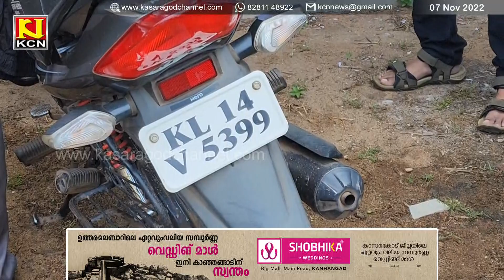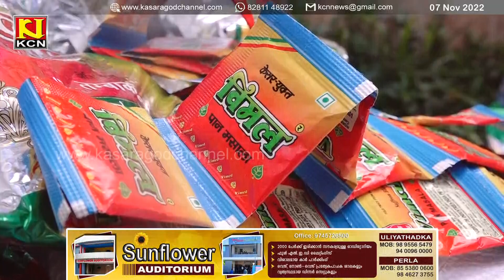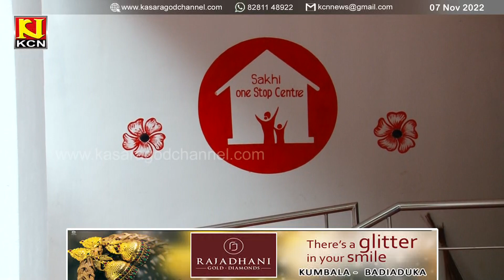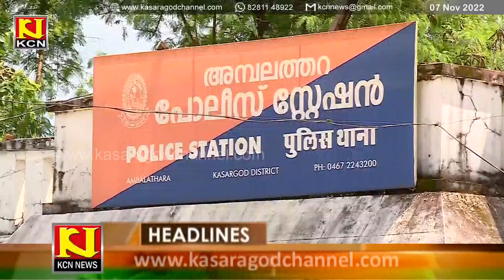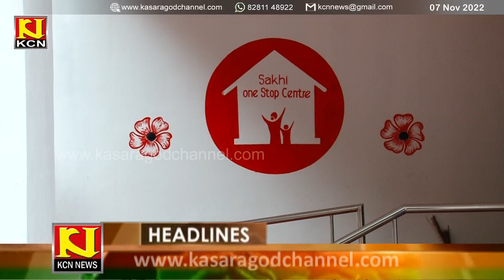KCN Kannada News 07 November 2022